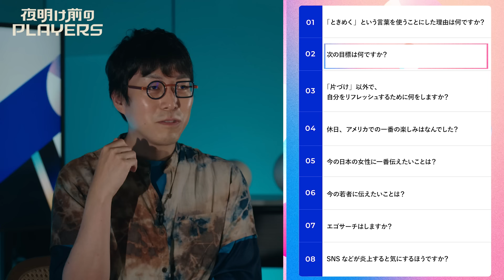こんまり×成田悠輔 「デジタルデータの片づけ法教えて下さい」成田も悩む難問に 片づけの達人こんまりが出した答えは？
『夜明け前のPLAYERS』
経済学者・成田悠輔テレビ地上波初MC！
PLAYプロデュース！AX-ON制作！
未来の日本を作る 変革者「PLAYERS」 と成田悠輔の予測不能な対談番組です。

今回のゲストは、著書『人生がときめく片づけの魔法』が世界的なヒットとなった片づけコンサルタント 近藤麻理恵さんです。今回ばかりは成田さんも緊張気味・・・？その様子をお届けします！

◆9月25日（月）よりYouTube（前編・ 中編・後編）を配信スタート！
　成田さんとこんまりさんの初対談アフタートークは『【公式】こんまりちゃんねる 』で同時期に公開します！

▼SNSで最新情報更新中！